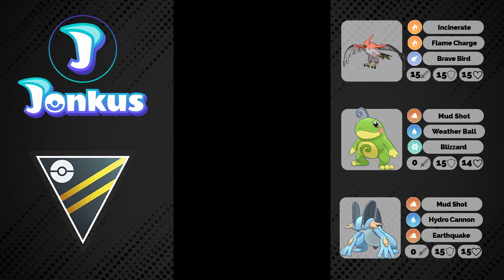*XL* POLITOAD IS STILL SUPER STRONG! THE SPAMMIEST POKÉMON FOR THE ULTRA LEAGUE | GO BATTLE LEAGUE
Today we are going to take a look at the spammiest Pokémon for the Ultra League! XL Politoad is still underrated in this meta!

Thanks to my Channel Supporters:
MEweedle
zdsgfhdfzgx
Lily NiRiain
Ethan
張阿文
Kaiwei Chang
Darkforce07
Bantjh2o
ShiftyWolf117